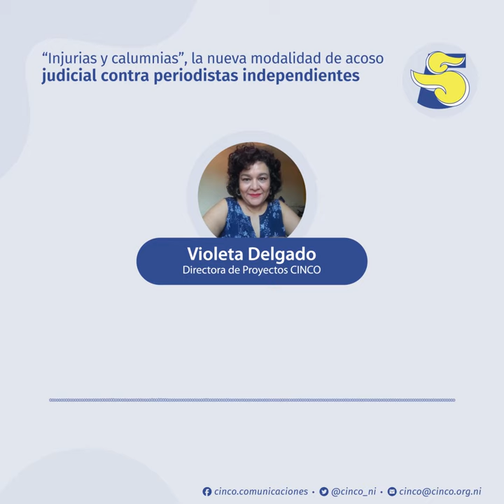Nueva ola de ataques a Prensa Independiente en Nicaragua.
La situación que actualmente enfrentan los periodistas Nicaragüenses, Kalua Salazar de Radio la Costeñísima y David Quintana, director del Boletín Ecológico se puede visualizar en dos perspectivas, una de ellas es parte de las acciones de acoso, intimidación y persecución que vive la prensa independiente de parte del régimen Ortega Murillo.
La deprimente situación de la libertad de prensa en Nicaragua, se agudizó desde que asumieron el poder y empeoró, después de las protestas cívicas del 2018, que evidentemente ha tenido puntos más álgidos con el apresamiento y secuestro de periodistas, expresa Violeta Delgado directora de proyectos del Centro de Investigación para la Comunicación, (CINCO)